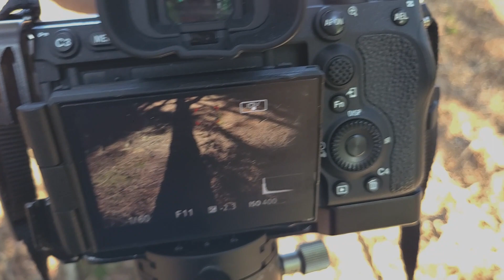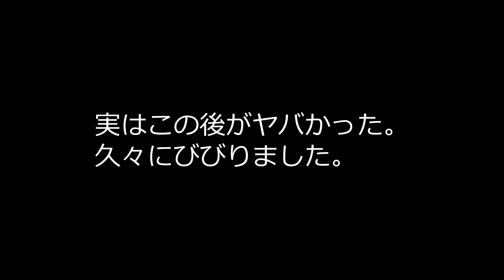【風景写真家 土屋正英】＃25 ひさびさの天城💛 α７RV ILCE-7RM5【写真家 VLOG】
オンラインサロン（クレジット払い登録だと無料3日間のお試し付）

使用機材）
SONY　α7R5　FE24-105F4G　FE16-35F4G　FE70-200F4G

写真集「深淵の森」
販売はこちら

ナチュラルデザイン　土屋正英写真事務所